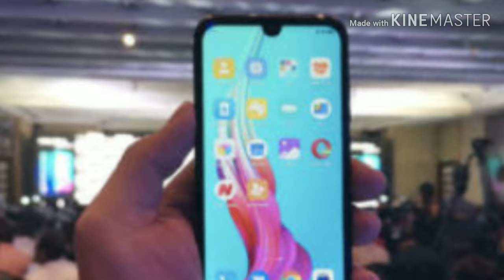Coolpad Cool 3 Plus Review,Specs,Price | Realme C2 Killer 🤔?!